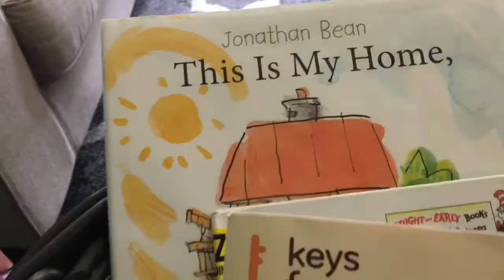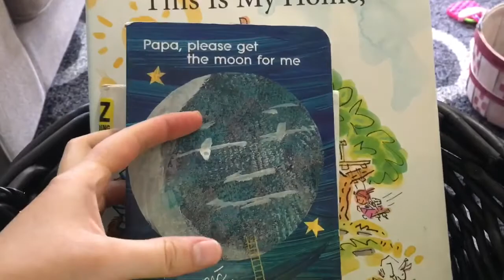AREN’T WE STYLISH? | VLOG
Hi everyone! My name is Julie, and I'm a mama to four. My kids are 7, 6, 4, and 2. I also post vlogs most Fridays. I always read your comments! :)